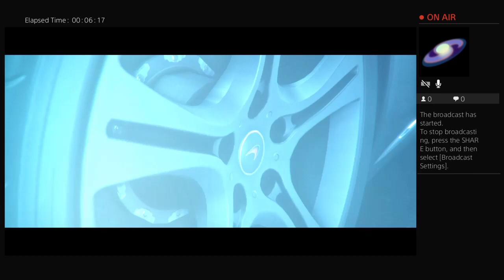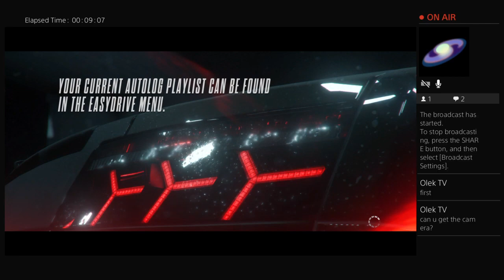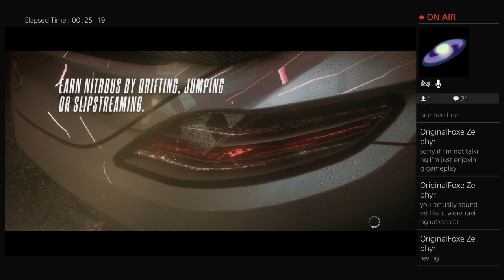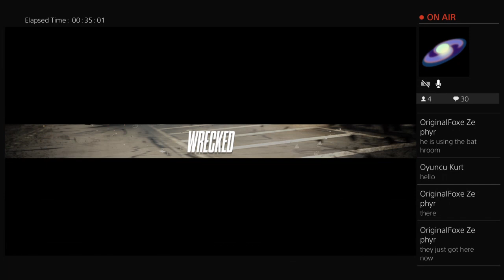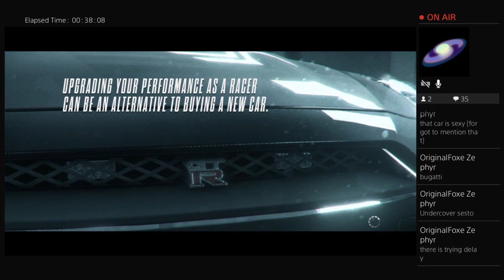Need For Speed Rivals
Hi I'm Brendan I just love to play Kerbal space program like go to the mun and minumus build massive rockets go to different planet's and supporting team
Whale shark!